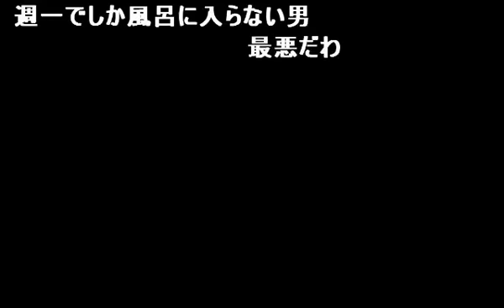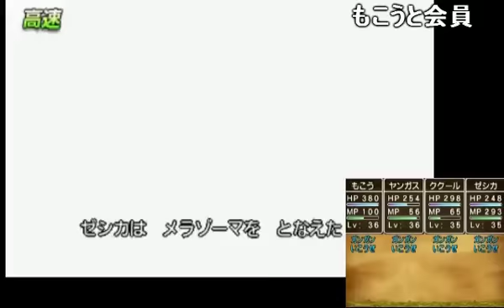【3DS版ドラクエ8】魔王のドラクエ実況プレイ！#67 ゲモン「ごとき」戦！